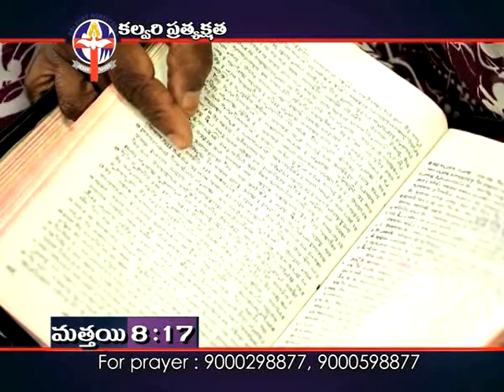Jan 24 2015